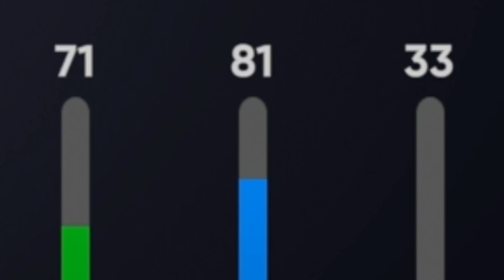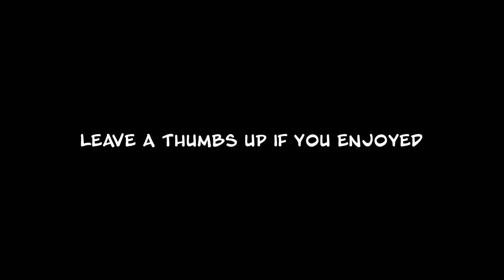I USED 99 JACOB DEGROM IN MLB THE SHOW 21 DIAMOND DYNASTY...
99 JACOB DEGROM TOOK THE MOUND IN RANKED SEASONS...MLB THE SHOW 21 DIAMOND DYNASTY GAMEPLAY.